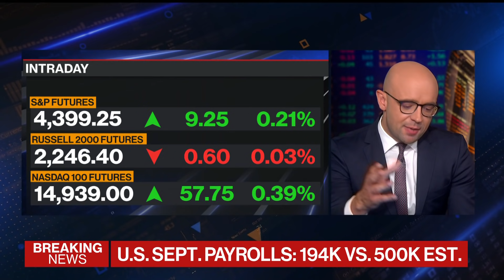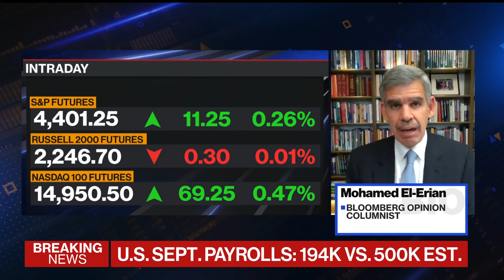El-Erian: Only a Policy Mistake Would Cause Stagflation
Oct.08 -- Mohamed El-Erian, a Bloomberg Opinion columnist, says stagflation is a low probability tail risk. He speaks with Bloomberg's Jonathan Ferro on "Bloomberg The Open." El-Erian's opinions are his own.